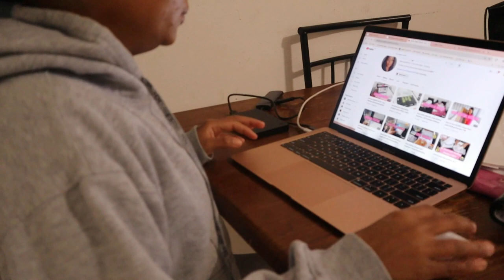CANDIDLY SIM - VLOG 01 - 100 ENVELOPE SAVINGS CHALLENGE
LET’S CONNECT
✧I N S T A G R A M - @simiah.c
✧T I K T O K: @itssimiahc

Come with me on this rainy Bermuda to the post office to collect my package and see how to start the 100 envelope savings challenge.

PRODUCTS USED.
[100 ENVELOPE CHALLENGE BINDER]

PLACES.
 Bermuda
FAQ.
Name- Simiah
Race- Black
Height- 4’11
Location- Bermuda